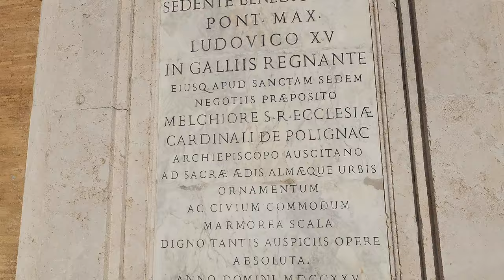Rome, Italy: Trinità dei Monti Renaissance Church & The Top of The Spanish Steps - Quick Overview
The Streets Of Rome, Italy: Trinità dei Monti Renaissance Church & The Top of The Spanish Steps with Piazza di Spagna at The Base - A Short Video Overview